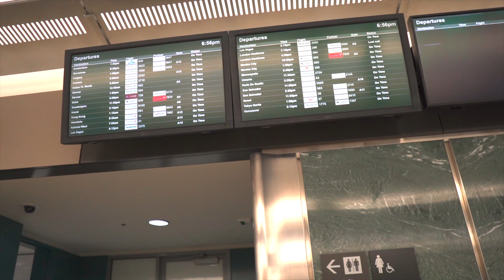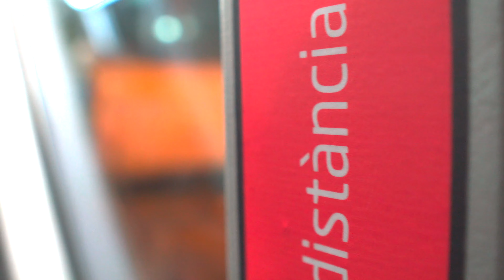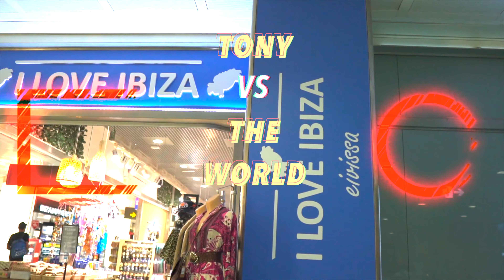Around the world / First stop: Ibiza, Spain! 🇪🇸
This is what you've been waiting for. My first stop on my MEGA TRIP! Ibiza, Spain!

Use my link to save money & get original music for your videos

Sony A6400

Iphone X